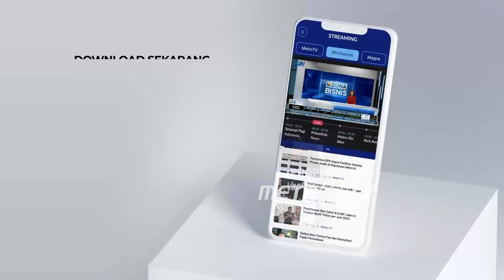Kongkalikong Pembobolan Emas Antam - [Metro Siang]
MetroTV, kongkalikong pembobolan emas antam oleh Budi Said makin terkuak di pengadilan tipikor, Jakarta Pusat. Budi Said diketahui membuat sendiri surat kekurangan emas hingga 1.136 kilogram.